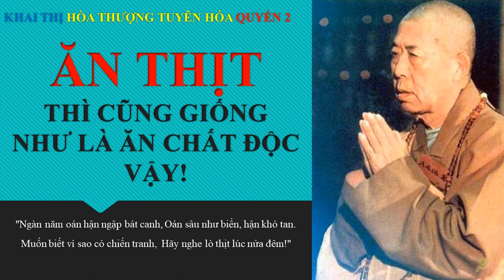Ăn Thịt như ăn chất độc vậy | HT Tuyên Hóa